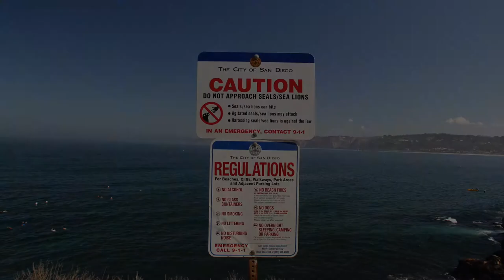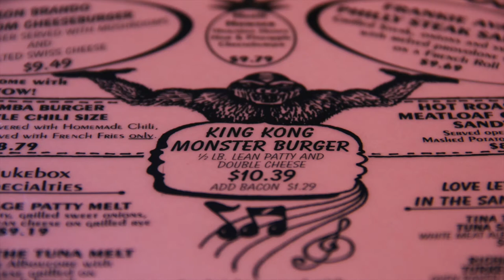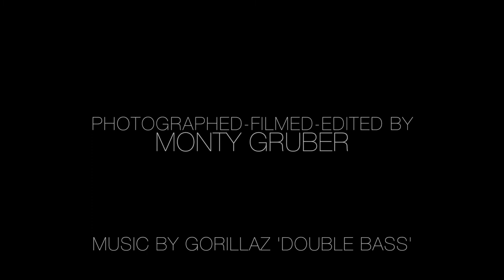troglodyte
Once upon a time...ancient history for some...there was a handheld game on the PSP called SOCOM: Fireteam Bravo. In this little, exhausting, addictive game, we had a horde of players. We were feared, we were dominating, we were ruthless. Many players fought and left, some fought and stayed. One of the few that stayed was the voice of a player named 'Camisutra.' Many, if not all players, thought she was a guy. (Inside joke.) After the myth was busted, after everyone was done hitting on her, we accepted her into our team. That team...was The DOOM TEAM. And now, many years later, Cami is getting married. This compilation of photos and video was from our trip to Cami's wedding. My GF, my bro, my bro's GF and I all made our way to Ramona, California to witness our friend Cami get married. Of course, along the way there and back, we made a few stops. The cave was an awesome place we found in La Jolla. Peggy Sue's was a 50's diner just outside of Barstow. Altogether, it was a really fun trip. It's amazing that a game, SOCOM: Fireteam Bravo, could bring friends this far and welcome them as family.
-Naaltsoos. AKA paper.